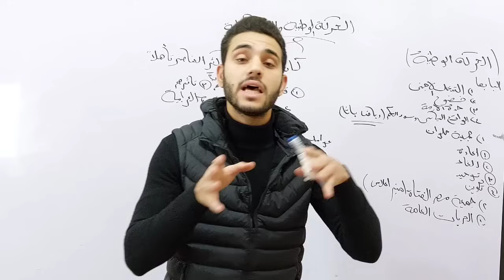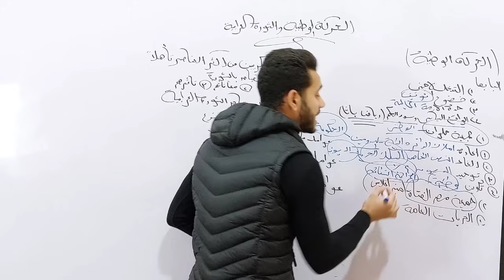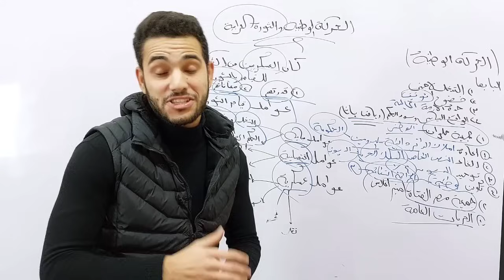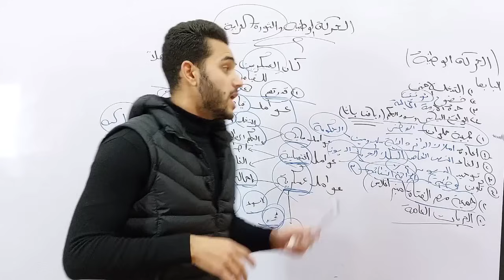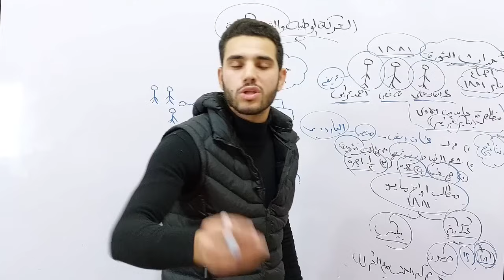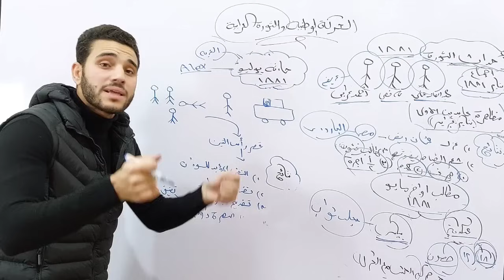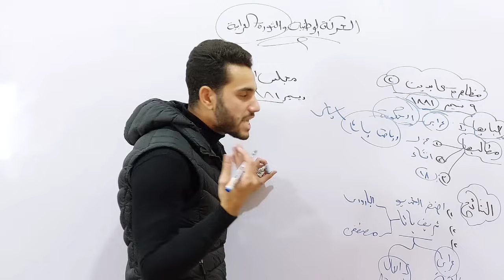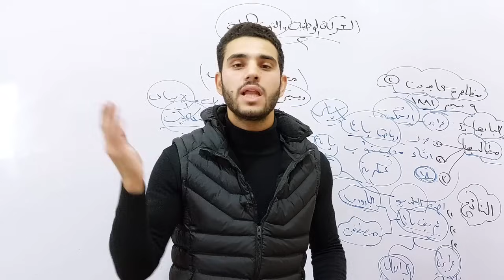الخديوى - شرح تاريخ الفصل الثالث ج2 | الحركة الوطنية والثورة العرابية | الثانوية العامة 2023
لينكات سوشيال ميديا الخديوي❤🔥

انضم لعيلة الخديوي عن طريق اللينك 👇🏽
قناة اليوتيوب👇🏽